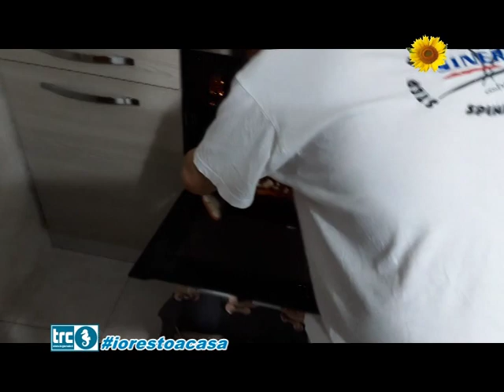Il Girasole - speciale Pasqua 2020